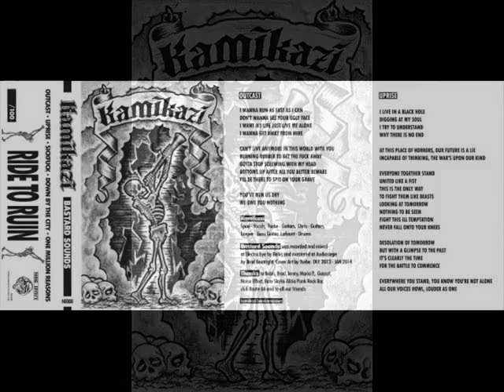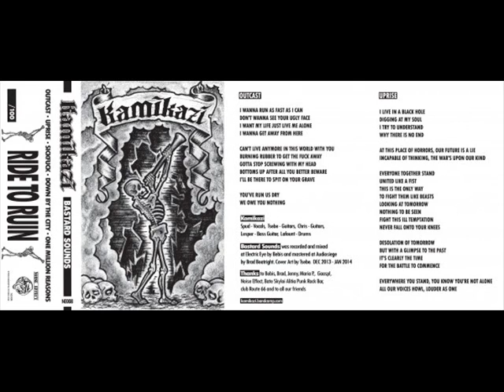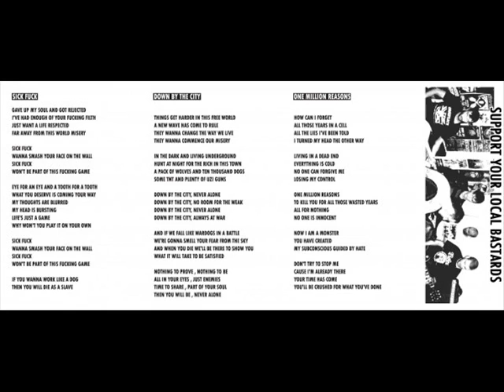Kamikazi - Bastard Sounds tape 2014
tracklist:

1. Outcast
2. Uprise
3. Sick Fuck
4. Down By The City
5. One Million Reasons